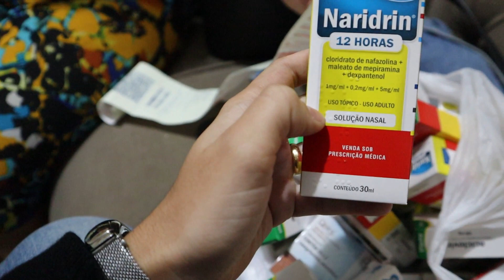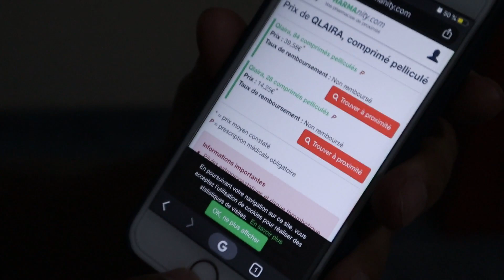ÚLTIMA FAXINA NO APÊ + COMPRAMOS OS REMÉDIOS PRA LEVAR PRA FRANÇA ♥ - Bruna Paula